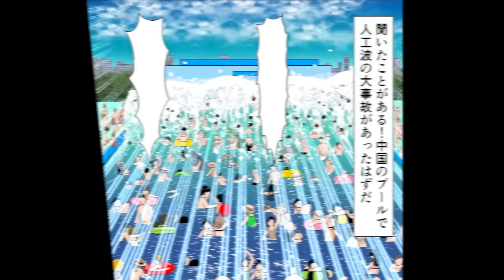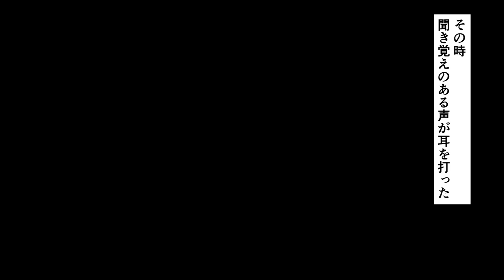【イッキ見】佐竹博文 極道に狙われる日々。眼前に小林...守若が暴走。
バグアカデミア-漆黒の漫画-は、
この世の暗部を漫画化…
知られざる世界の実態をあなたと学んでいきます。

漆黒のような心を手に入れたい方は

【公式キャラクターグッズサイト】
･佐竹博文と彼女の千恵
  鬼頭丈二･拷問蛸のアクスタ大好評発売中！購入は以下のURLから↓

【当チャンネル活躍したい作家様を募集中！】
面白いものを一緒に作っていただける方を随時募集しています。